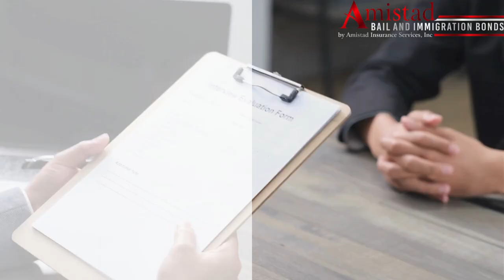The Impact of Outstanding Arrest Warrants | What You Need to Know | Bail Bondsman Near Me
Amistad Bail and Immigration Bonds can be your one-stop solution if you are searching for “bail bonds near me”. This video explores the consequences of having an outstanding arrest warrant and how it can affect your life.